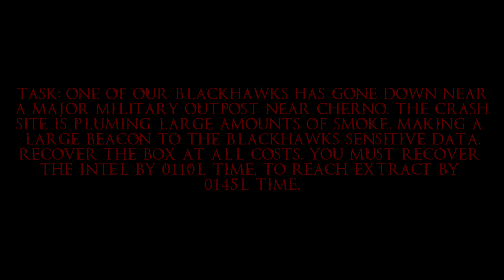QRF OPERATION BOXCUTTER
I was on QRF duty with,
2LT Taylor
MSG Ogletree
SGT Kunz
We were all getting owned by MSG Ogletree in a game of Spades when a mission came down the pipe. So much for a quiet night in the ready room. Enjoy.

NOTE: I'm still working on getting my render settings right, this video should be better quality than the last.